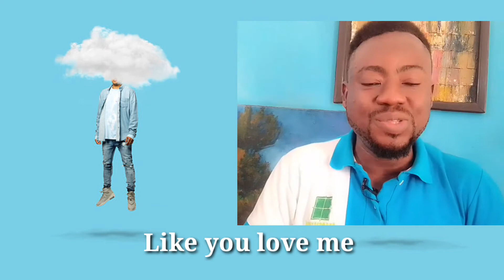Tauren Wells - EP - Review - Like you love me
Mana Balagbogbo is a music minister and Broadcast Journalist with vast knowledge of the Gospel music industry worldwide